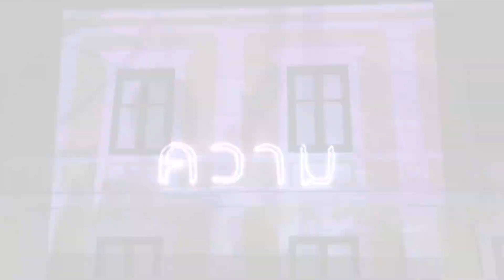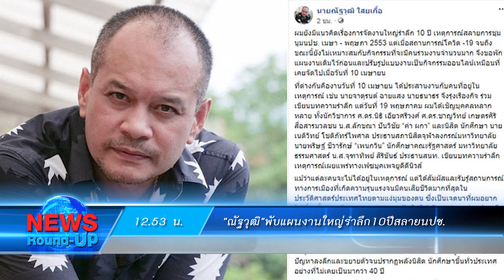ศบค.ห่วงคลายล็อกระบาดซ้ำยังรอ15พ.ค.ชัดเฟส2 :เกาะสถานการณ์ 13.30 น.(12-05-63)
12.16 น.ศบค.ห่วงคลายล็อกระบาดซ้ำยังรอ15พ.ค.ชัดเฟส2
12.27 น."ธนกร"ยันกระบวนการจ่ายเยียวยาจบ17พ.ค.
12.33 น.ผบ.ตร.เรียกประชุมคดีฉายภาพ"ตามหาความจริง"
12.48 น.ส่งฟ้องมือยิงกลางห้างย่านอนุสาวรีย์
12.53 น."ณัฐวุฒิ"พับแผนงานใหญ่รำลึก10ปีสลายนปช.